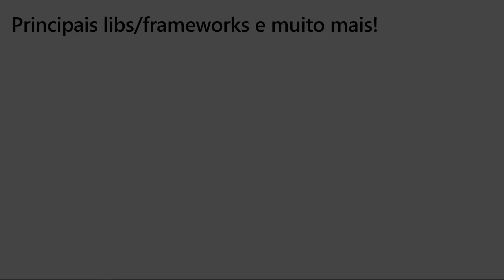Quais libs podemos usar com ASWA? | Aprenda: Aplicação Full Stack com Azure SQL & Prisma [Video 15]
Sejam muito bem-vindos e bem-vindas ao novo curso:

"Aprenda - Uma Aplicação Full Stack Completa com Azure SQL & Prisma"

Uma aplicação de caso de estudo real como aplicar Node.Js com:

✅ Azure SQL
✅ Prisma
✅ Vue.Js
✅ Azure Functions
✅ Azure Static Web Apps

✅ Módulo 01 - Fundamentos do Prisma
✅ Módulo 02 - Fundamentos do Azure SQL
✅ Módulo 03 - Fundamentos do Azure Static Web Apps
✅ Módulo 04 - Ferramentas de Desenvolvimento
✅ Módulo 05 - Desenvolvimento da Aplicação & Deployment no Azure
✅ Módulo 06 - Próximos Passos